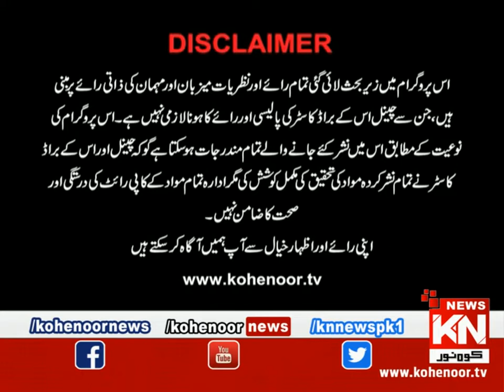Good Morning With Dr Ejaz Waris 01 January 2021 | Kohenoor News Pakistan